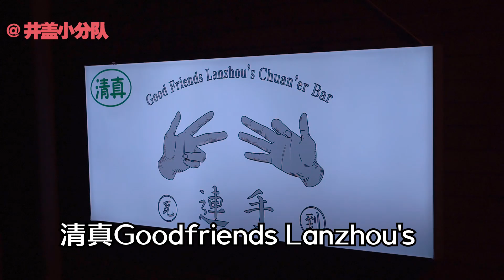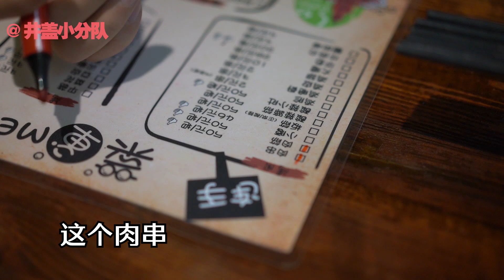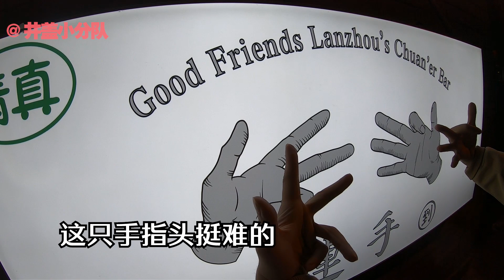【井盖】北京 | 鸡架口味与烤串Mix 被捧上神坛的兰州串吧！🍢🍢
这是一家在北京火了很久的宝藏烧烤店！做的是兰州口味，几年前路过他们家还没有现在这么大的灯箱招牌，但是这小防盗门和口味貌似一直没有变过！在门口等位的时候至少遇到两拨兰州人，说明味道相当正宗！感兴趣的小伙伴可以前去体验——连手

地址：北京市西城区安定门内大街分司厅胡同4号